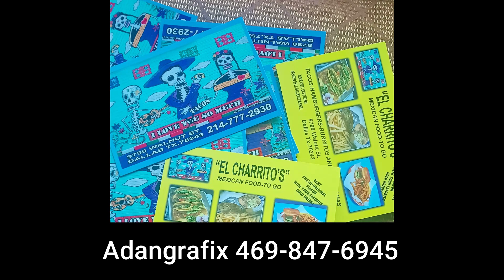tarjetas de presentacion y camisetas Adangrafix 8-23